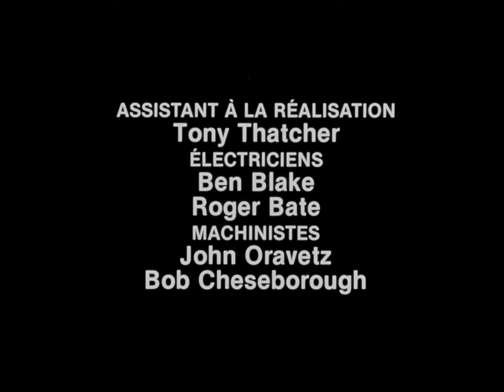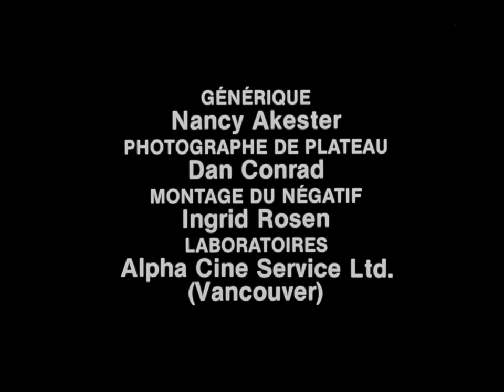Fabrication des clous à travers les âges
Documentaire plus vrai que nature sur la fabrication des clous. Les bruits naturels rendent saisissantes ces images vivantes de feu et d'eau. Forgé sur l'enclume, coupé mécaniquement ou produit de façon industrielle, on découvrira ce petit objet, universellement utile, à travers les étapes de sa fabrication.

Phillip Borsos
1979 | 13 min